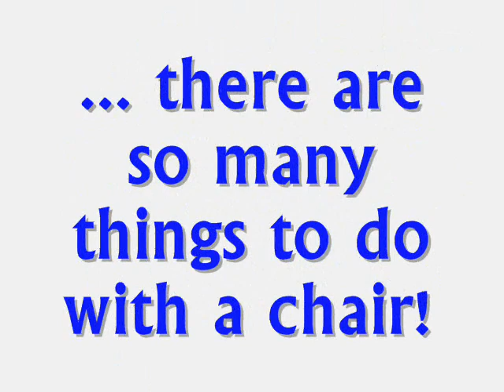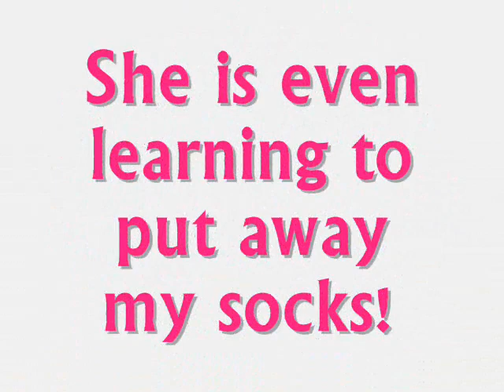Tuesday Night Dog Tricks! (11-29-11)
**ONCE AGAIN YOU TUBE ATE MY MUSIC!!! PLEASE VIEW THE VIDEO ON VIMEO
NOTES: I needed a break from homework and so decided to film some of the tricks I have been working on with Hermes & Leda. Most of the tricks are not "finished" -- just fun!! Apologies for the bad lightning, it was nighttime and I am training in the basement!
Hermes the Husky-mix is 11 years old, Leda the Border Collie is 2.5 years old.